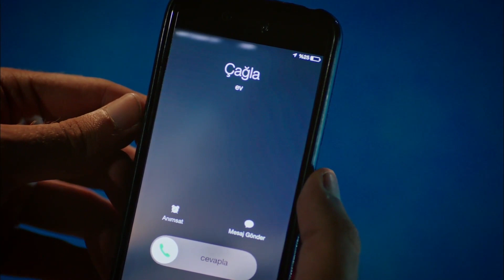Support To Asli And Burak... - Strawberry Smell (English Subtitles) | Cilek Kokusu